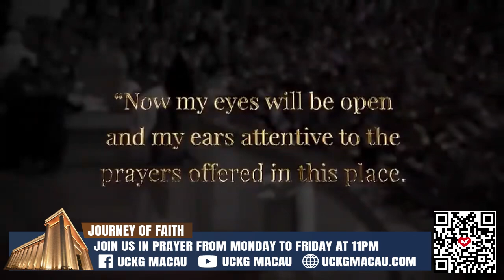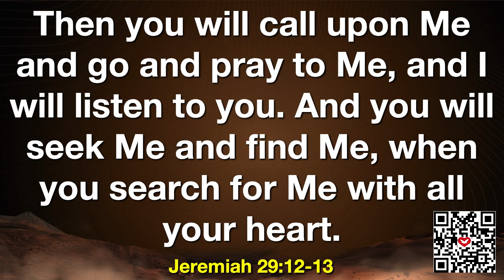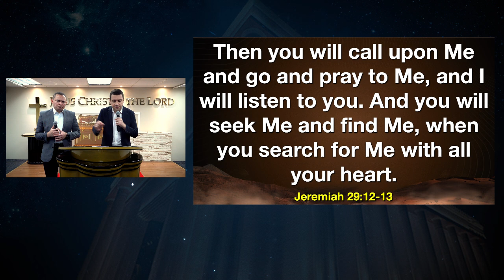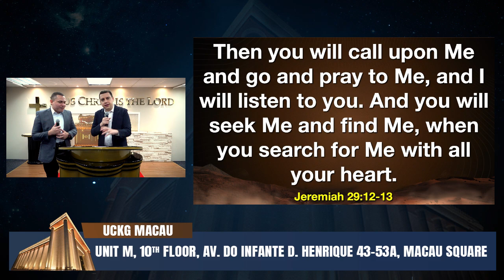Journey of Faith 16/Jul/2024